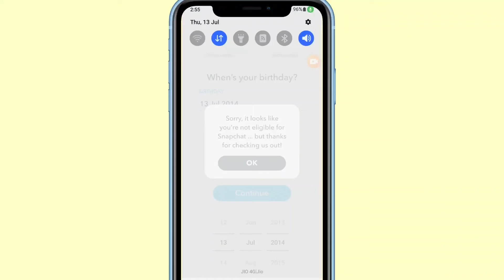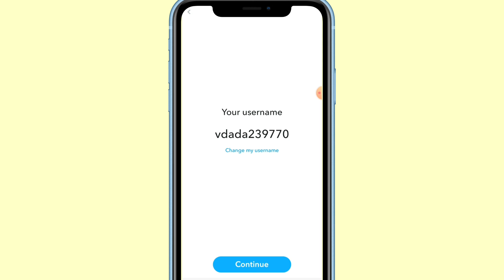Snapchat Sorry, it looks like you're not eligible for Snapchat Problem Solve